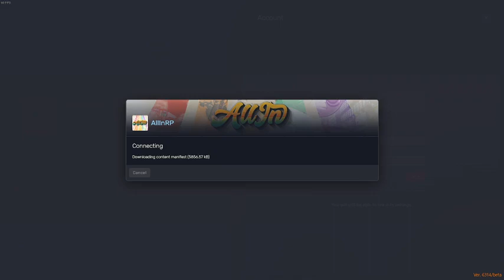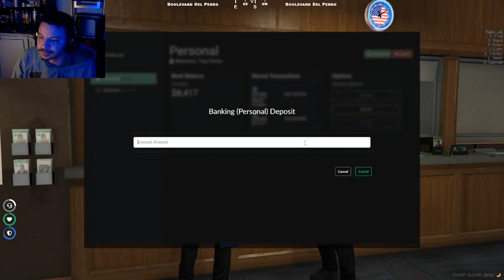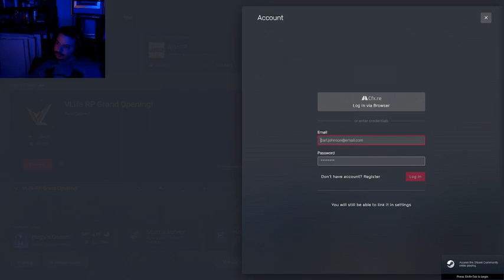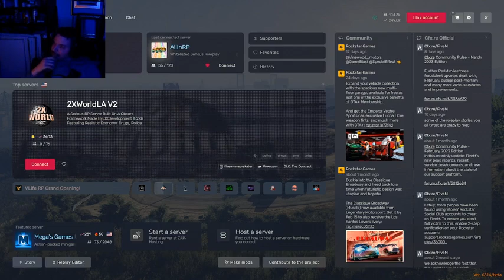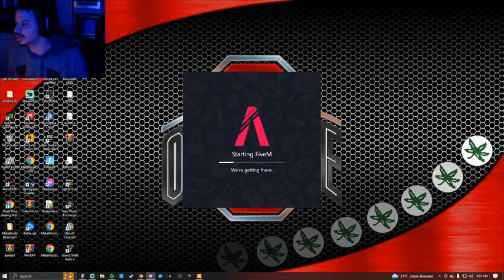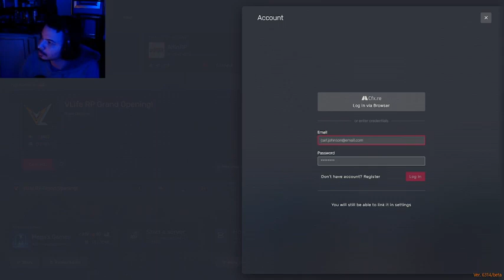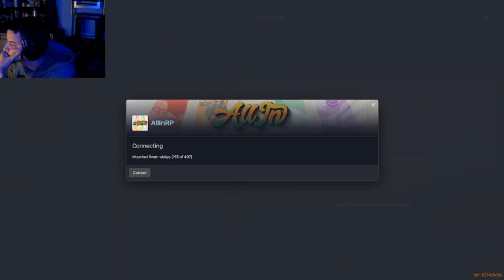LIVE31 - Top rank solo squad driver